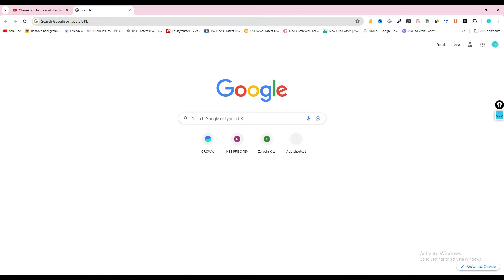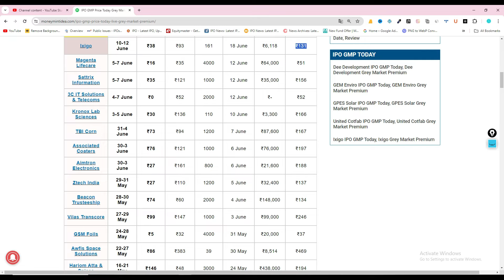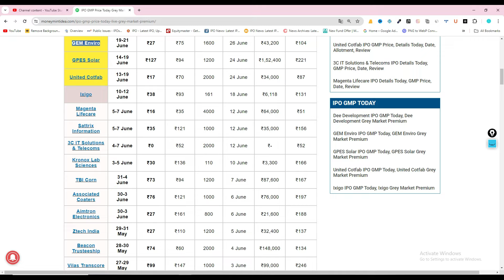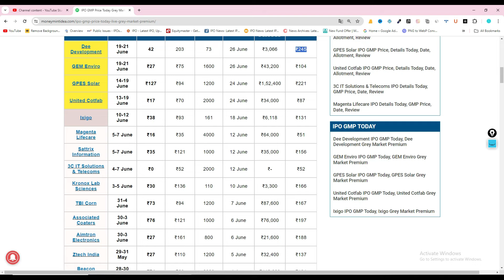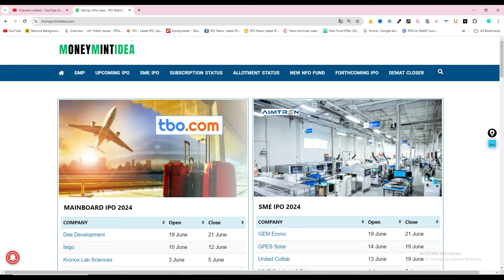ixigo IPO GMP|GPES Solar IPO | United Cotfab IPO | Dee Development|GEM Enviro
Penny stocks
Penny shares
Railway stocks
Railway Multibagger Stock
MainBoard IPO
IPO gmp today
Upcoming ipo

Refar Code.SUBYISFX6